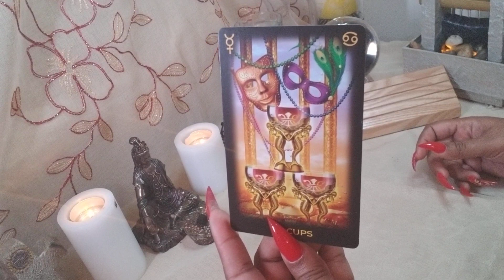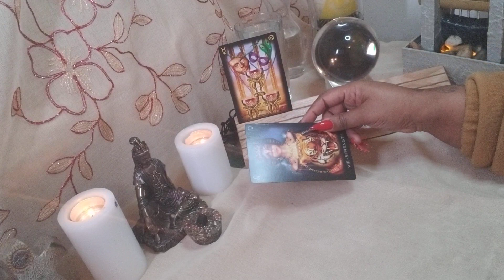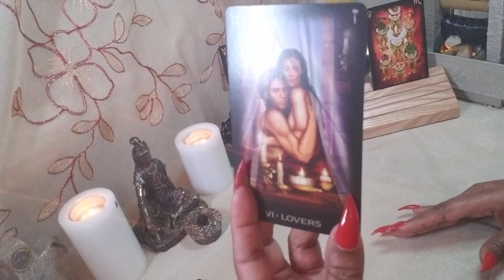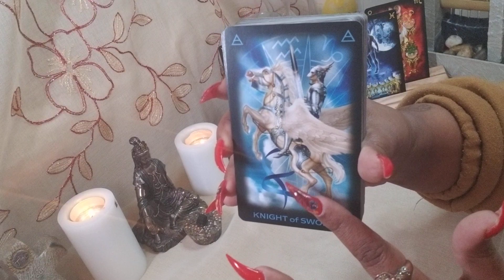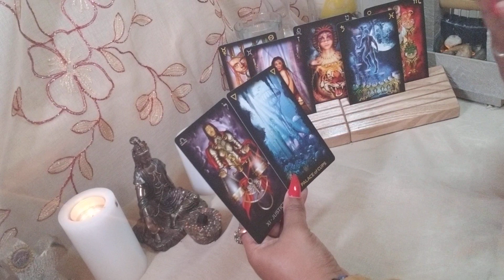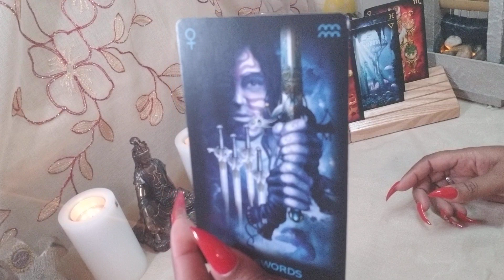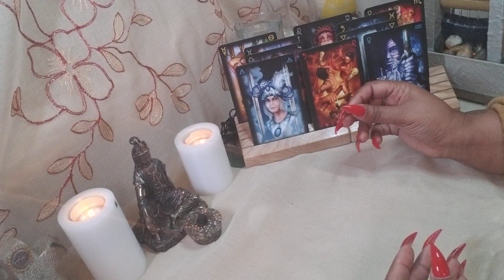Leo ♌ Your Next 72 Hrs. (Jan. 11 – 13) General Tarot Reading / Cowrie Shell